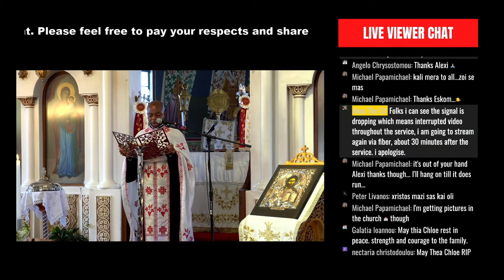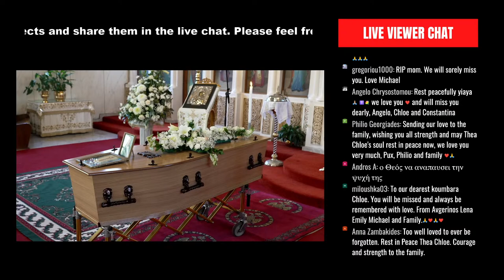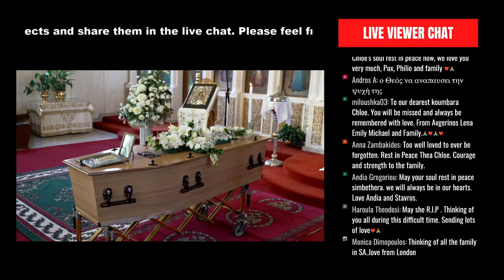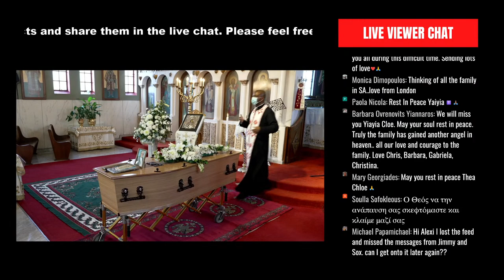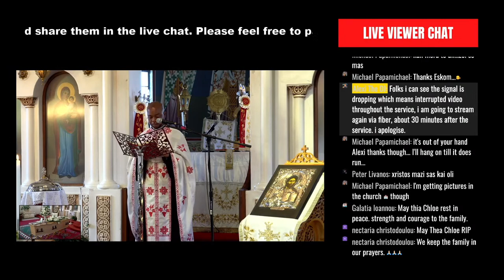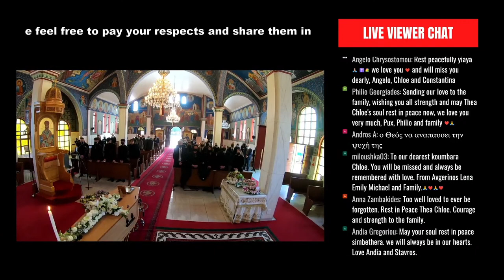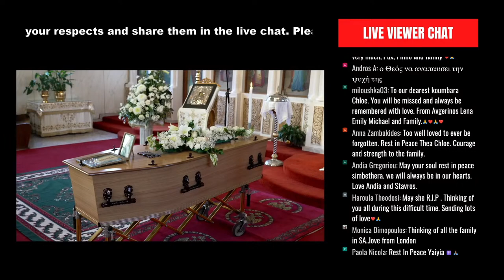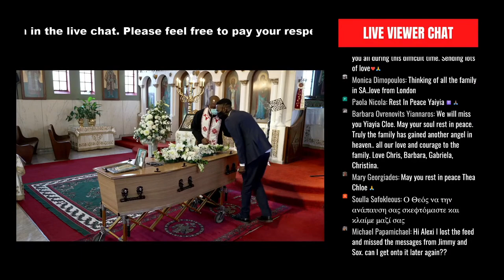Chloe Argyrou Funeral Service Live Stream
In Loving Memory of Chloe Argyrou

Died: 05 June 2021

The Service will be live streamed from the
Greek Orthodox Church of Saint Basil,
11 Achilles Road, Pollak Park, Springs,
on Monday, 14 June 2021, at 11AM​​.

Option 1: Google Search Chloe Argyrou Funeral Service Live Stream

Option 2: YouTube Search Chloe Argyrou Funeral Service Live Stream

or

Step 4: Click on Chloe Argyrou Funeral Service Live Stream Image or Video,

Step 6: Tap on the TV connect image on the top right of the YouTube mobile app and connect to your TV.

Now you can enjoy YouTube on the television, and full control of videos with your phone or tablet.

Time Codes:
00:00​​ - Intro
01:44​​ - Live stream starting soon
05:13​​ - Video slide show
11:30​​ - Mrs. Chloe Argyrou enters
19:15​ - Funeral service begins
1:06:10 - Mr. Demetri Argyrou eulogy
1:09:35​ - Mr. Socrates Argyrou eulogy
1:12:25​ - Mrs. eulogy
1:19:05 - Family and friends pay their respects
1:24:00 - Mrs. Chloe Argyrou exits
1:26:20 - Mrs. Chloe Argyrou enters hearse
1:30:10 - Live Stream Ends
1:33:10 - Funeral Service Re-Stream
2:26:28 - Mr. Demetri Argyrou eulogy
2:30:06​ - Mr. Socrates Argyrou eulogy
2:33:20 - Mrs. eulogy
2:39:44 - Family and friends pay their respects
2:47:04 - Mrs. Chloe Argyrou exits